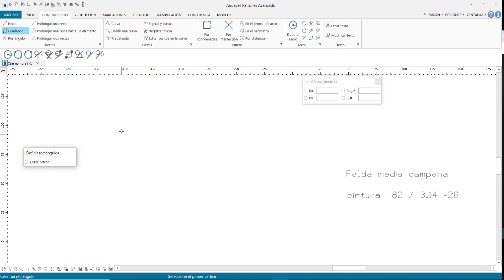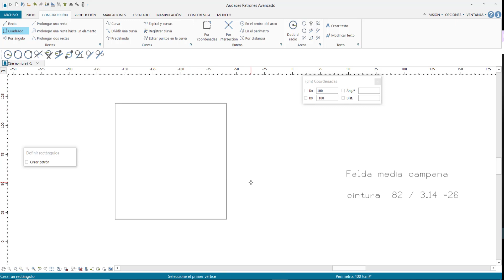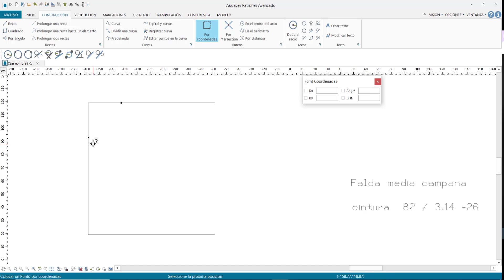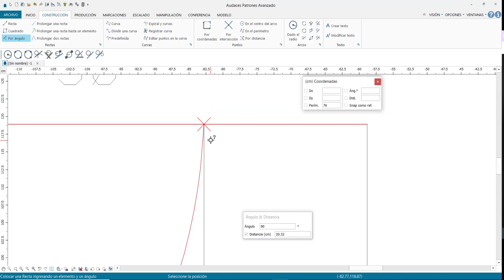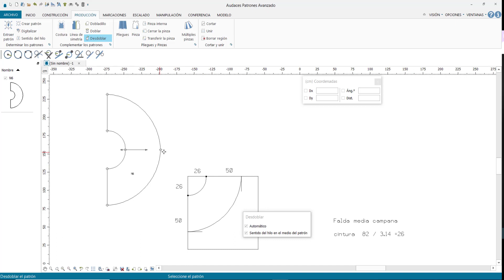217- AUDACES Arco a partir de dos puntos